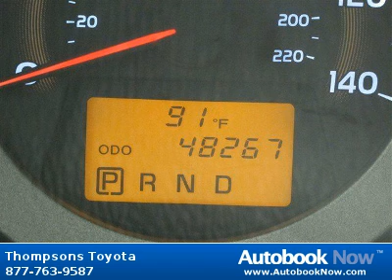2011 Toyota RAV4 in Placerville CA for Sale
2011 Toyota RAV4
Stock #: TR12190
Price: $17,988
Miles: 48,237
Color: Super White
Interior: Ash Cloth
Transmission: Automatic
Drivetrain: 4WD